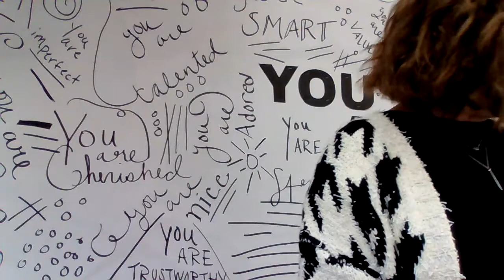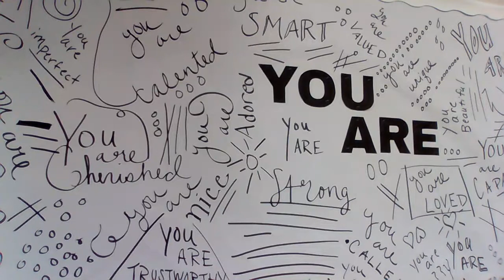12/11 7th Grade Spelling Test